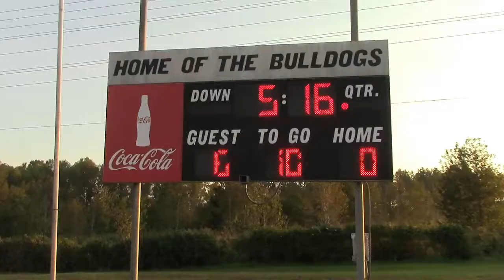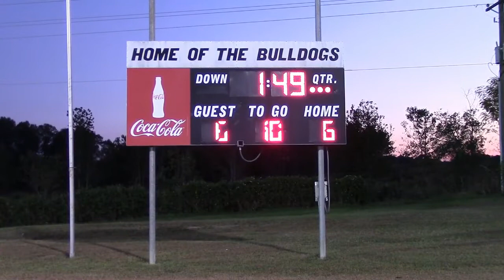Bacon 2 defeats Toombs County Middle School 6th grade in OT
Toombsnow1 story